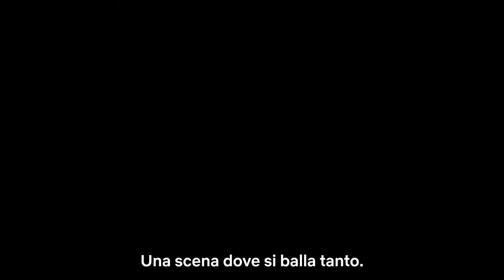La Casa di Carta 5: Il cast commenta gli episodi finali [no spoiler]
il cast commenta i cinque episodi finali de La Casa di Carta Parte 5, in uscita il 3 dicembre su Netflix.